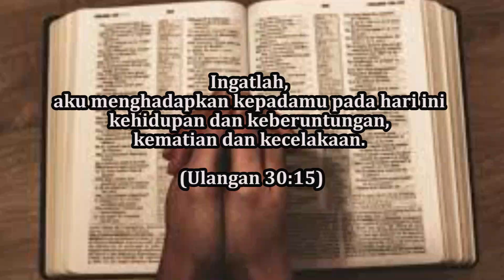Pilihan Hidup (Ulangan 30:15) Pdt. Marya Sri Hartati - Renungan dan Doa Malam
Pilihan Hidup

Ingatlah, aku menghadapkan kepadamu pada hari ini kehidupan dan keberuntungan, kematian dan kecelakaan. (Ulangan 30:15)

Pokok Doa:
- Saudara yang sedang berjuang dengan sakit penyakit.
- Anak-anak yang masih mencari sekolah dan para orang tua mereka.
- Para pelayan Tuhan dalam melakukan pelayanan